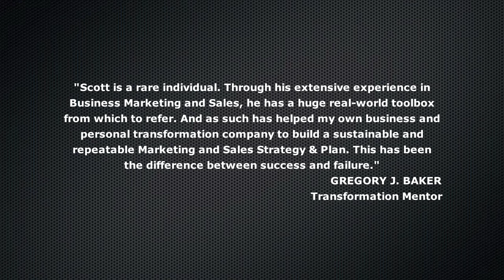Video 1 Coaches